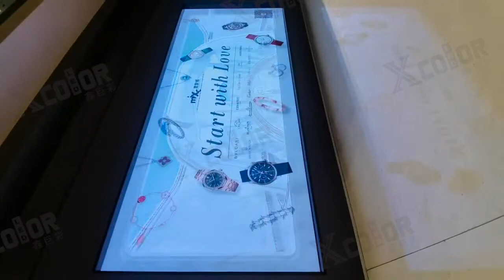outdoor and indoor led display